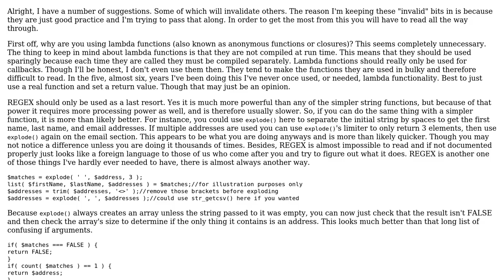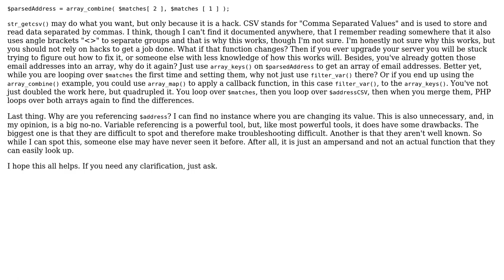Process list of e-mail addresses in PHP 5.3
With thanks & praise to God, and with thanks to the many people who have made this project possible! | Content (except music & images) licensed under CC BY-SA | Music | Images & others | With thanks to user mseancole user Joseph Leedy and the Stack Exchange Network Trademarks are property of their respective owners. You are responsible for your own actions.